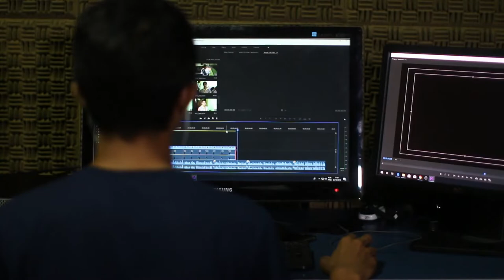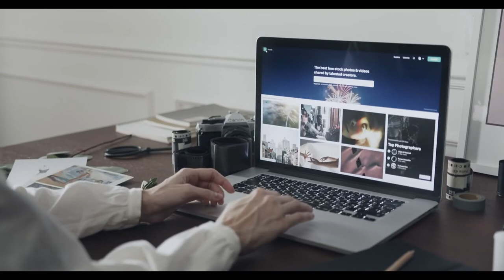Work From Home HD Stock Video Free stock footage Free HD Videos No Copyright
Reuse allowed. No Copy Right HD videos .Just download it and use it as per your needs.
download and use it.